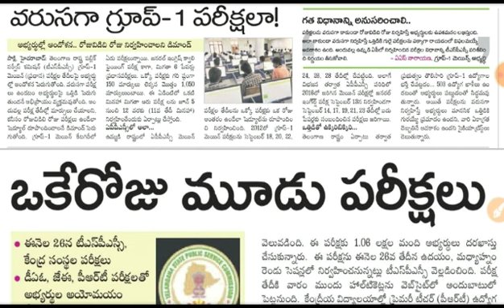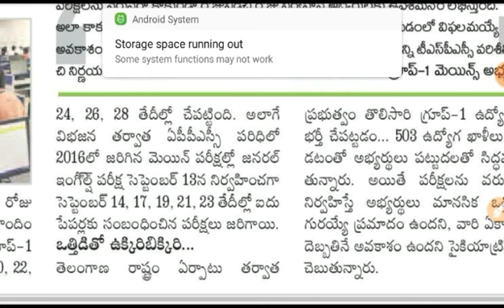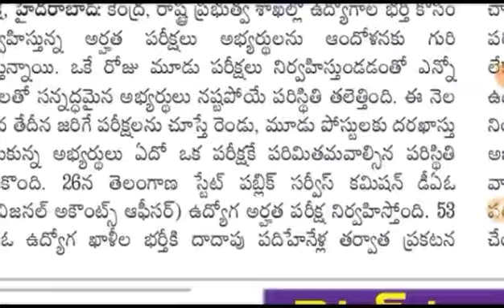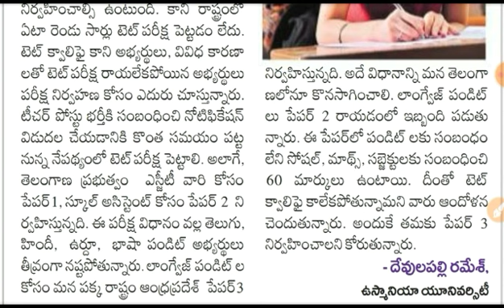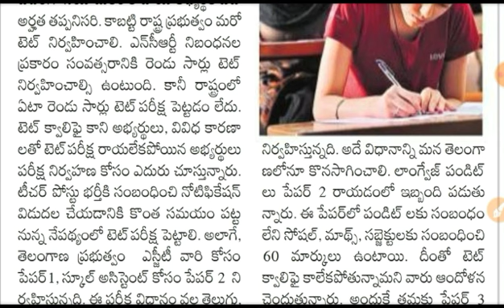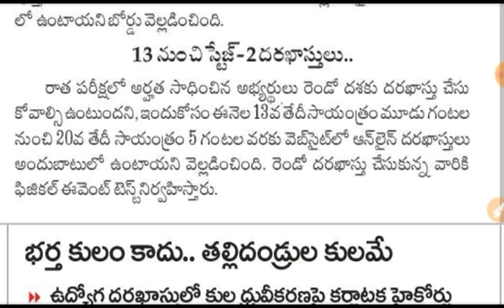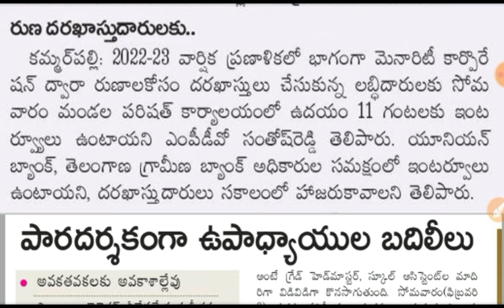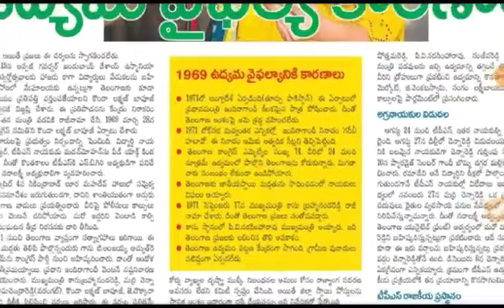డీఏఓ, జేఈ, పీఆర్టీ పరీక్షలతో అభ్యర్థుల అయోమయం